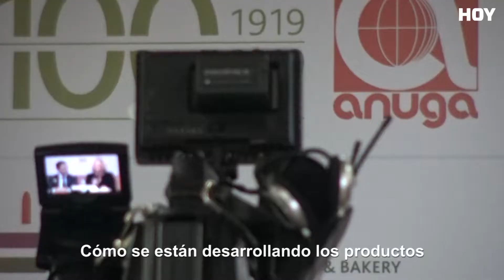Paraguay, socio oficial de la feria alemana de alimentos, Anuga